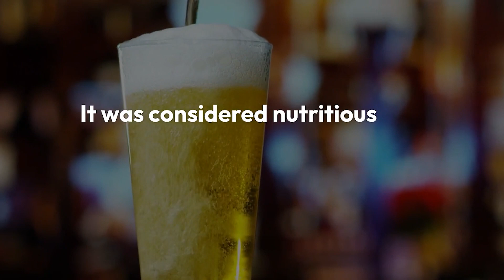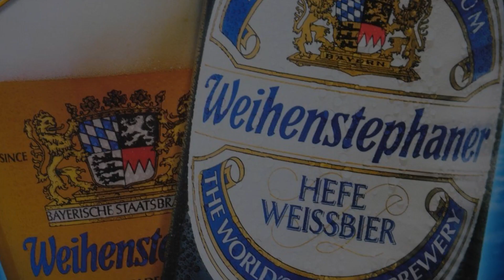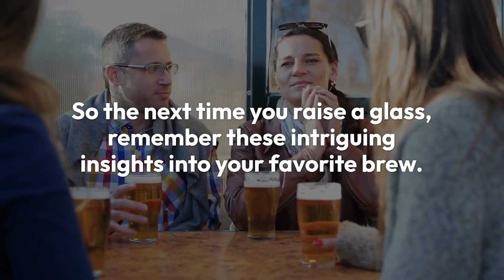Fun facts you didn't know about beer! Written by Cicerone 🍺🍻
🍺 Unlock the Brew-tiful World of Beer! 🌐 🍻

Hey beer enthusiasts! Welcome back, we're about to unravel the fascinating secrets of your favorite beverage. In today's video, join us as we explore "10 Fun Facts You Didn't Know About Beer." From ancient brewing techniques to space-age sips, this video is packed with surprising and entertaining tidbits that will make you appreciate beer in a whole new way.

👀 What's Inside:

1️⃣ Discover the ancient origins of beer dating back to 5,000 BC!
2️⃣ Uncover the world's strongest beer with a mind-blowing ABV.
3️⃣ Dive into the colorful world of beer using the Standard Reference Method (SRM) scale.
4️⃣ Learn how the beer foam, or "head," enhances your drinking experience.
5️⃣ Explore how beer was not just a pleasure but also a nutritious staple in ancient Egyptian diets.
6️⃣ Find out the peculiar name for the fear of an empty beer glass – cenosillicaphobia!
7️⃣ Travel back to the Middle Ages when beer was safer to drink than water.
8️⃣ Get a taste of beer in space – yes, astronauts enjoy a cold one too!
9️⃣ Witness the eco-friendly side of breweries with biodegradable plastic from beer by-products.
🔟 Visit the world's oldest operating brewery, founded in 1040 AD – that's over 1,200 years of brewing history!

If you're a beer enthusiast or just love discovering intriguing facts, hit that like button, subscribe for more exciting content, and let us know in the comments which beer fact surprised you the most! Share the love of beer and knowledge with your friends – because learning is always better with a cold one in hand. Until next time, cheers and happy brewing!

00:00 - Introduction
00:02 - Fact 1: Ancient Origins of Beer (5,000 BC)
00:13 - Fact 2: World's Strongest Beer (67.5% ABV)
00:27 - Fact 3: Beer Colors on the SRM Scale
00:38 - Fact 4: The Science of Beer Foam
00:50 - Fact 5: Beer in Ancient Egyptian Diets
01:01 - Fact 6: Cenosillicaphobia – Fear of an Empty Glass
01:10 - Fact 7: Beer Safer Than Water in the Middle Ages
01:24 - Fact 8: Beer in Space
01:34 - Fact 9: Eco-Friendly Brewing with Biodegradable Plastic
01:44 - Fact 10: World's Oldest Operating Brewery (1040 AD)
01:56 - Closing and Outro